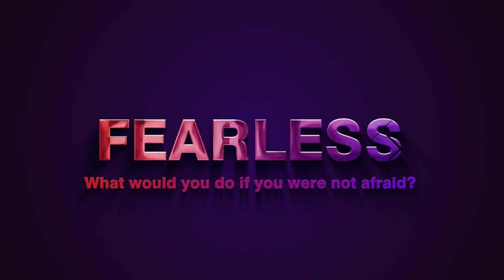Good At Online Dating, But Bad At Approaching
Brian talks about why you might be good at online dating - and maybe on dates - but struggle to spark chemistry when approaching and meeting women in real life.